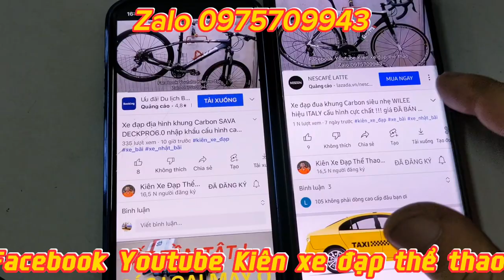Xe đạp địa hình MERIDA CHALLENGER360 nhập khẩu cấu hình tốt nhất phân khúc giá 7tr5 zalo 0975709943